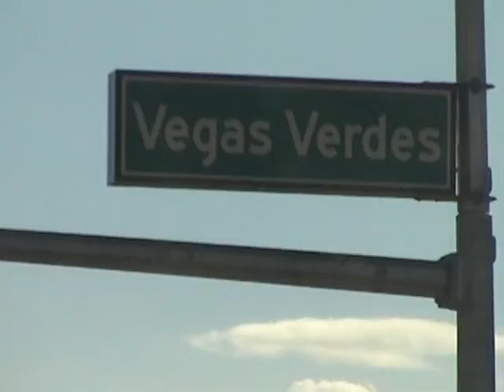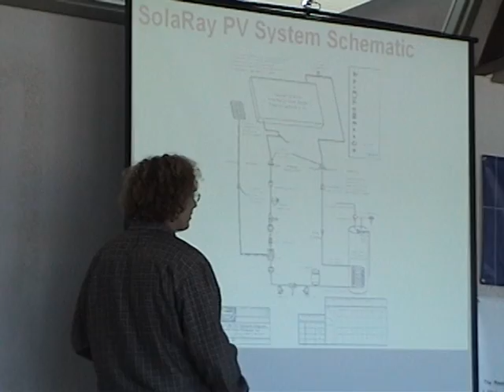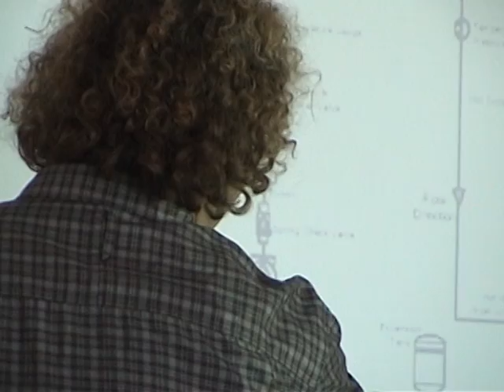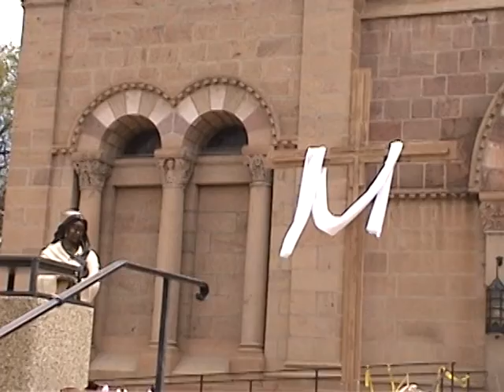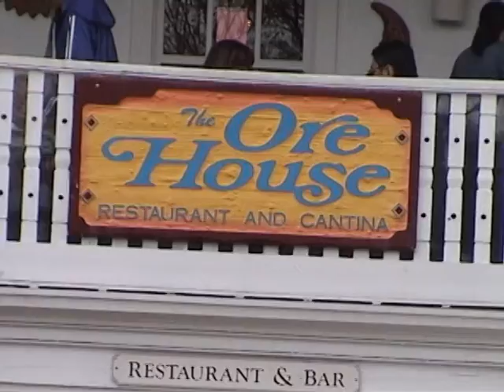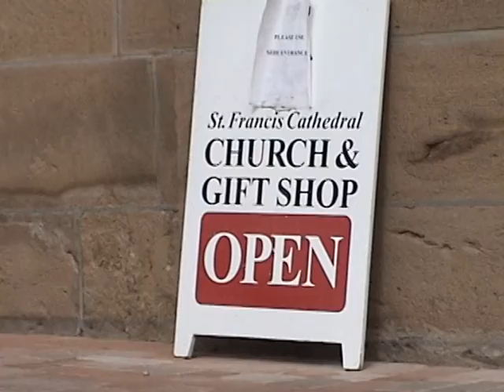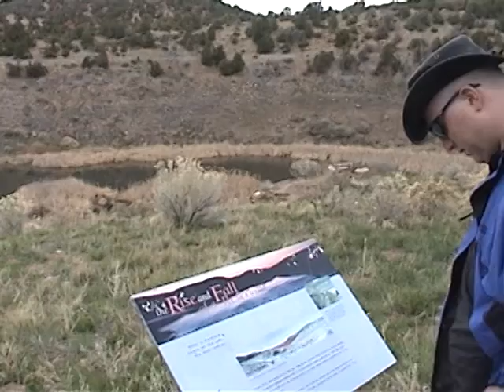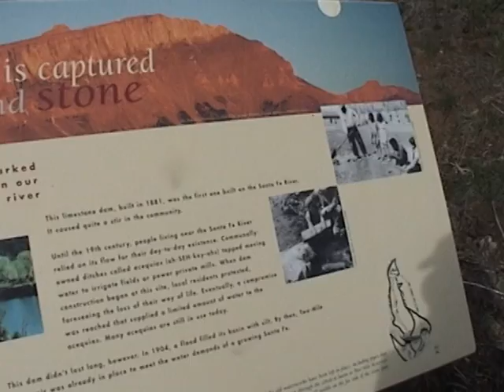~2003 boB and Dooba Santa Fe Trip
Sometime around 2003, Dooba (Rodgers) and I went to Santa Fe, NM to talk at Windy Dankoff Solar, one of our distributors for Alternative Energy products.  Had to take some video of course !  This is it !